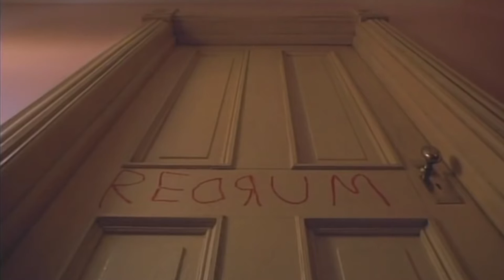The Director's Chair - Stanley Kubrick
An overview of Stanley Kubrick's filmography, directorial style, and common themes.

By Kyle Bastin